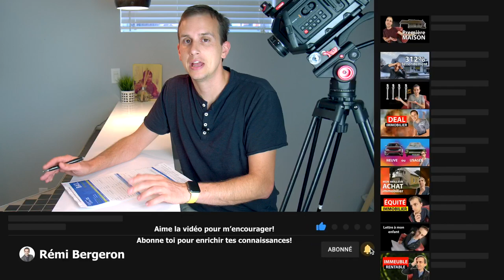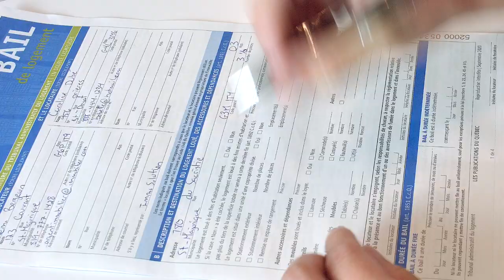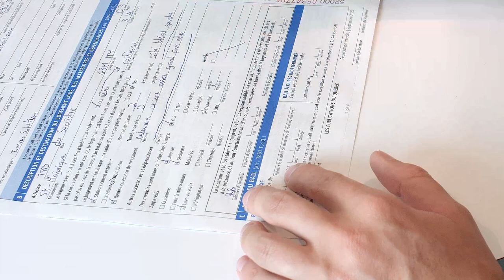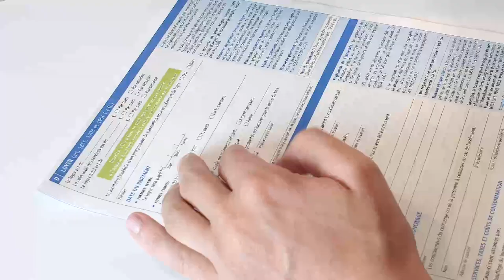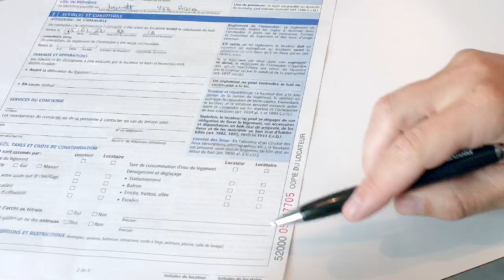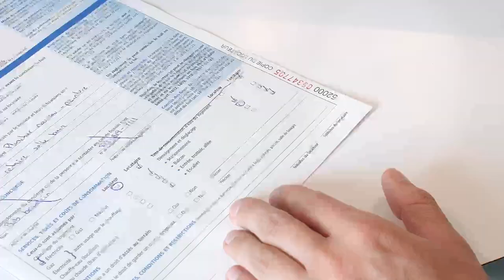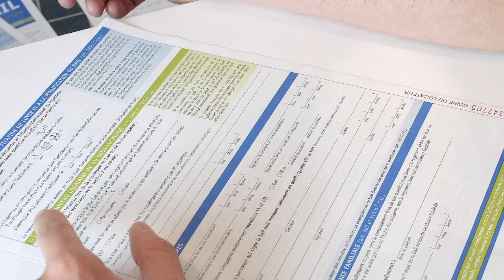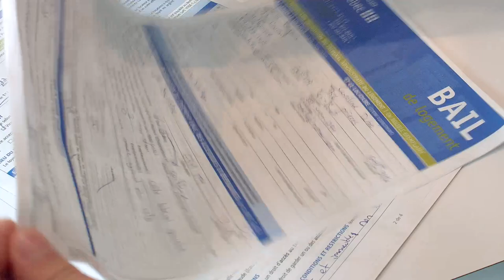✏️📄 Comment remplir un bail locatif - TAL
Changez votre situation financière et prenez le contrôle de votre temps grâce au Programme 2x4 pour débuter en immobilier

Vous avez fait des visites, choisi votre futur locataire et vous stressé de remplir le bail, c'est le temps d'écouter la capsule pour savoir comment remplir un bail locataire du TAL (Tribunal administratif du logement).

Vous avez envie de débuter en immobilier, passez à l'action grâce à mes programmes de formations et d'accompagnement privée sur l'immobilier

0:00 Intro
1:52 Section A - Identification
5:58 Section B - Description du logement loué
10:10 Section B - Location meublée
13:09 Section C - Durée du bail
16:55 Section D - Prix du loyer
22:34 Section E - Services dans le bail
26:56 Section E - Électricité incluse
29:14 Animaux en logement
31:36 Section F - Fixation du loyer
35:22 Section G - Ancien prix du loyer
38:20 Section H - Signatures
39:49 Section I - Avis de résidence familiale
40:10 Conclusion

Je ne suis pas quelqu'un avec un titre particulier sur la finance ou en immobilier. Je ne suis qu'un invetisseur immobilier privé et je partage mes expériences et ma réalité afin de vous inspirer, motiver et vous aider à évoluer sur le plan financier et l'immobilier pour viser l'indépendance financière. Je vous montre comment investir en immobilier selon mes bons et mauvais coups. Toute information précise doit être validée pour votre situation et votre finance personnelle auprès d'un notaire / avocat / fiscaliste.

Rémi Bergeron